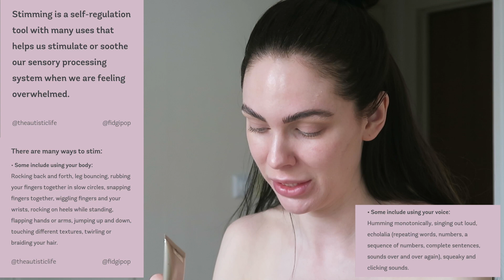GRWM: Q&A om autism del 2 & smink-snack! (+ gör en natural "model makeup" look)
I denna get ready with me-video besvarar jag frågor om autism samtidigt som jag sminkar en "natural model makeup" look!

Jag pratar om tidiga tecken på autism som jag visade som barn, om jag har problem med beröring, hur jag tänker när jag maskerar min autism, hur jag märkte att jag var annorlunda, hur jag var i skolan etc.

--- REKLAMLÄNKAR TILL ALLA PRODUKTER ---

5 In A Box Mini Eyeshadow Palette 010 "Golden Nude look" från Catrice
5 In A Box Mini Eyeshadow Palette 020 "Soft Rose Look" från Catrice